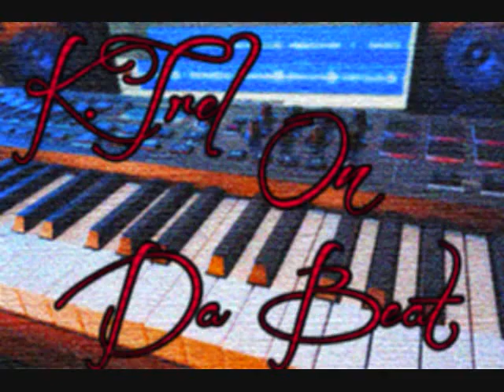K.Trel on da beat-Skull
Follow soundcloud @K.Trel on da beat